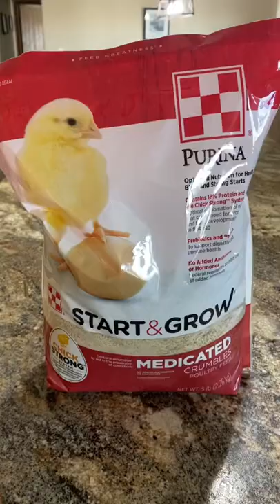HOW TO SET UP THE PERFECT CHiCK BROODER!!!